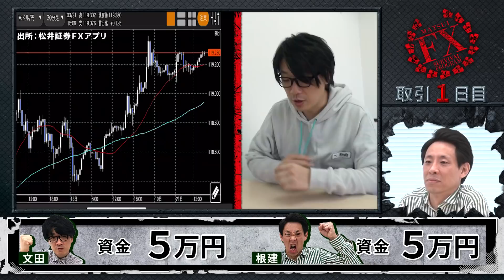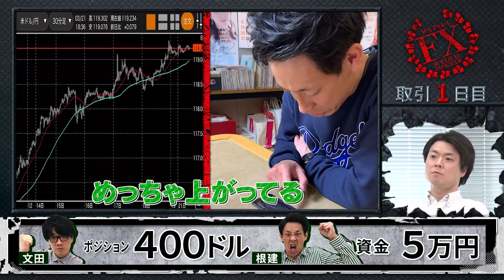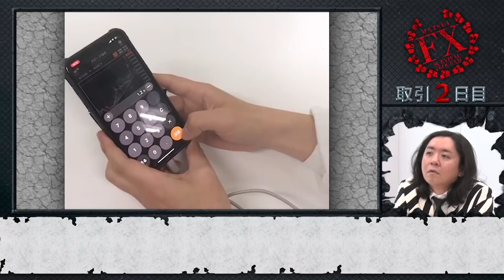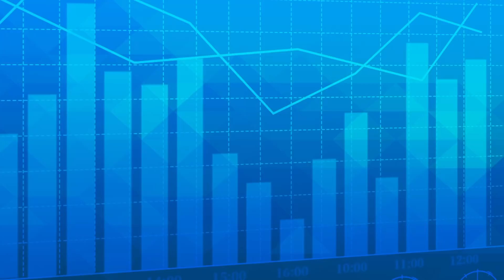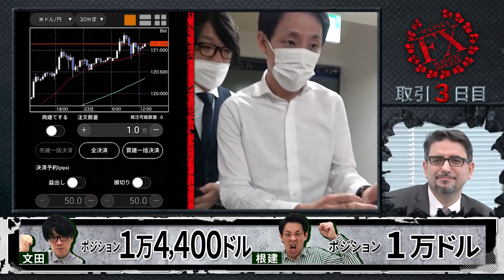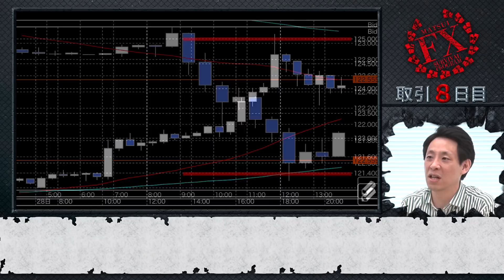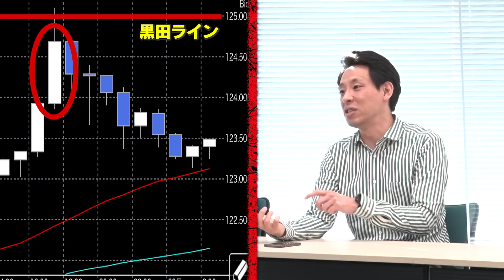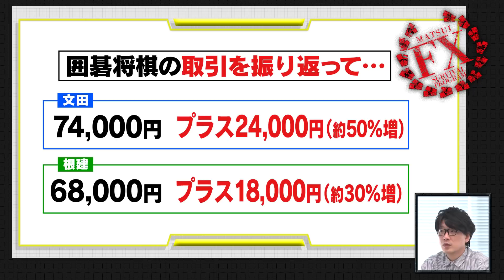囲碁将棋・ライス・ダイヤモンドが挑戦する 松井証券 FXバトルロワイヤル#2 ～FX取引中間報告〜囲碁将棋編〜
FX取引初心者の芸人「囲碁将棋」「ライス」「ダイヤモンド」の３組が自らFXを学びながら、
決められた期間でどれだけ資金を増やすことが出来るかを競うゲーム。それが「FXバトルロワイヤル」

第2回は囲碁将棋の取引中間報告
初めての取引に試行錯誤する二人！
黒田ラインを挟んだ為替レートの攻防の末、山あり谷ありの取引に！
波乱の前半戦、果たしてどんな結果になっているのか！？

【この動画を合わせてみると効果的！】
マヂカルラブリーと学ぶ　松井証券　資産運用！学べるラブリーSeason4 ～FX編～